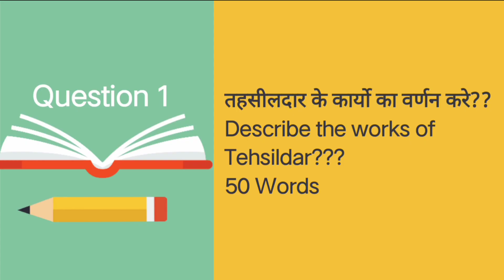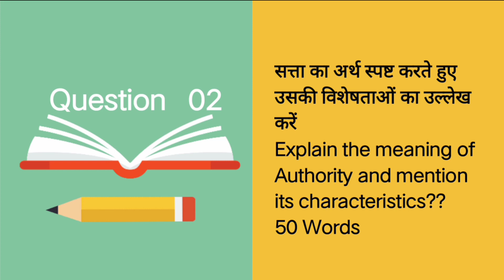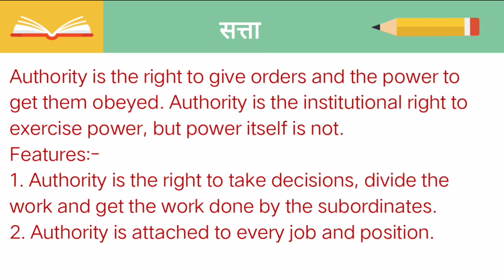RAS Mains Answer Writing|PART-03| Viral Video| RAS 2021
In this video we discuss about RAS Mains Answer Writing Skill/ RAS Mains में अच्छा उत्तर कैसे लिखे RAS Mains Answer Writing Programme. If your target is RPSC/RAS 2021, this video is very important for you. अगर आप RPSC/RAS परीक्षा की तैयारी कर रहे है तो इस विडियो को पूरा देखे rajasthan gk ras preparation

2. RAS Pre Topicwise MCQs

3.SI Topicwise MCQs

4.RAS 2018 Interview Questions

5. Rajasthan Sujas June 21 Edition